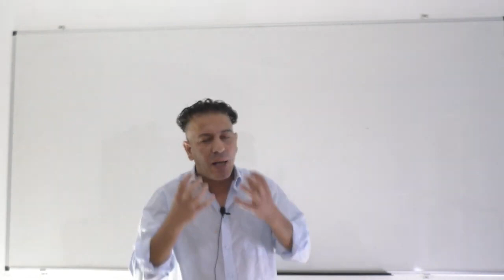גניבת דעת בין מורה לתלמיד ?! עבירה מוסרית ודתית חמורה,או שאנחנו בדור שאין מוסר ואין דין ?רק תעדכן